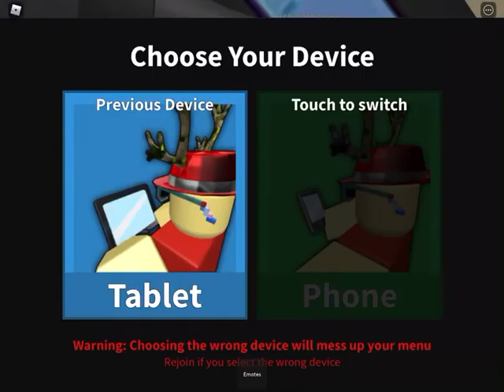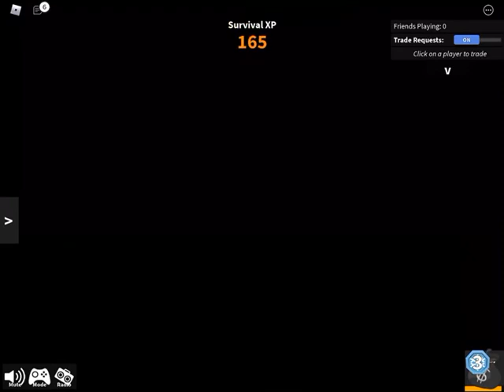Merder mistary on roblox